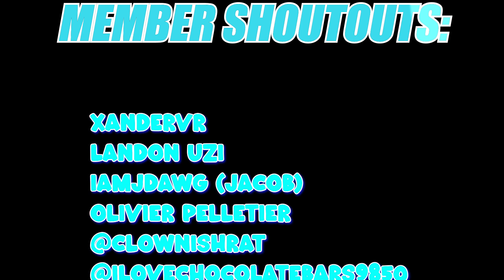ROBLOX: Jetpack Simulator